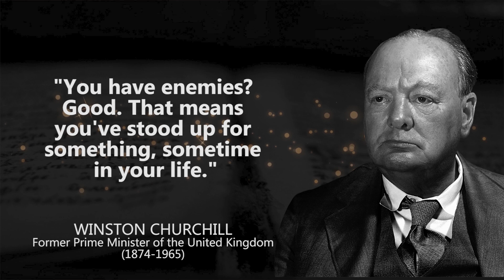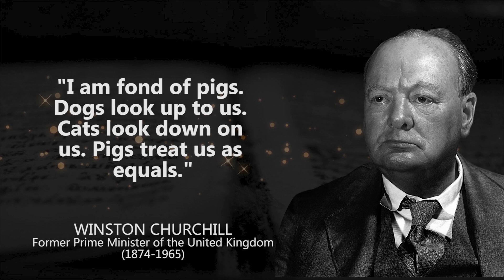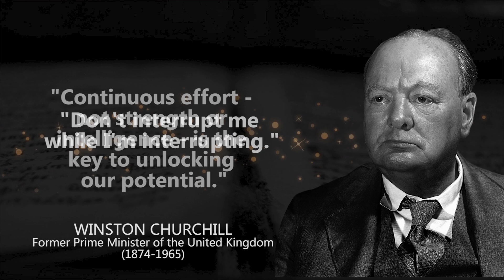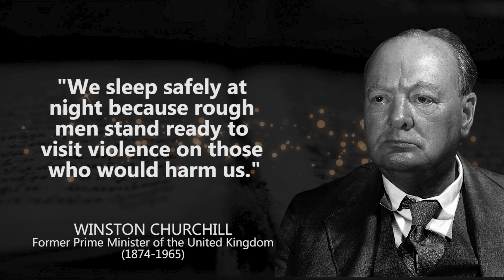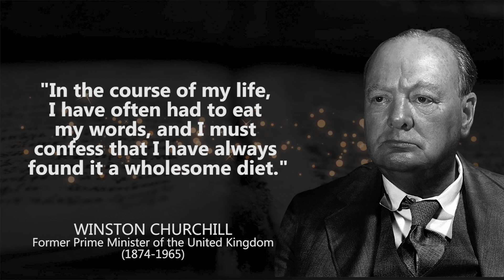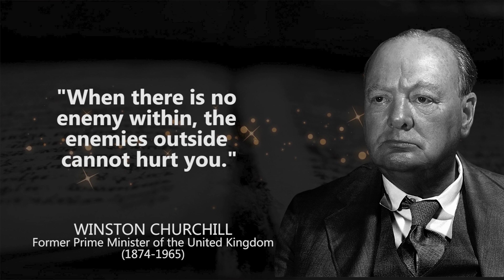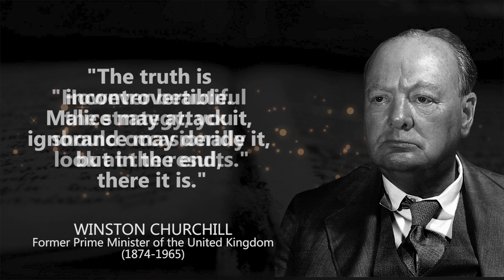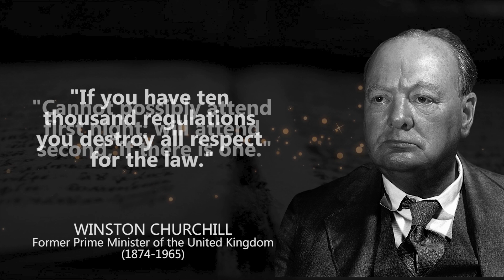Winston Churchill - Powerful Motivational Quotes - Never Give In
Winston Churchill was a British statesman who served as Prime Minister of the United Kingdom from 1940 to 1945, during the Second World War, and again from 1951 to 1955. Winston Churchill best known for his wartime leadership as Prime Minister, Churchill was also a Sandhurst-educated soldier, a Nobel Prize-winning writer and historian, a prolific painter, and one of the longest-serving politicians in British history. We hope you enjoyed this Wise Life Quotes by Winston Churchill a lot of work has been put into it.